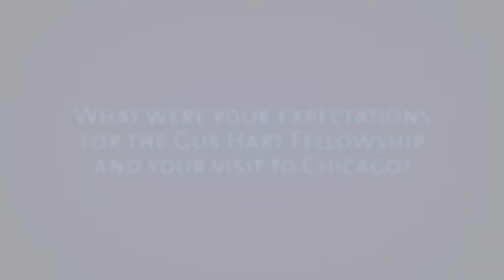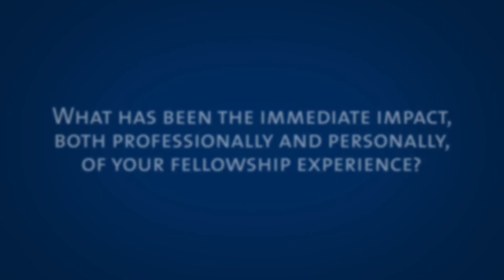Felix Maradiaga on his Gus Hart Visiting Fellowship Experience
The Chicago Council on Global Affairs named Felix Maradiaga, a social entrepreneur from Nicaragua, as its 2015 Gus Hart Visiting Fellow. He visited Chicago June 15-19 to meet with civic, business, and thought leaders. Maradiaga also delivered the Council’s 14th annual Gus Hart Lecture, “Rebuilding Central America."